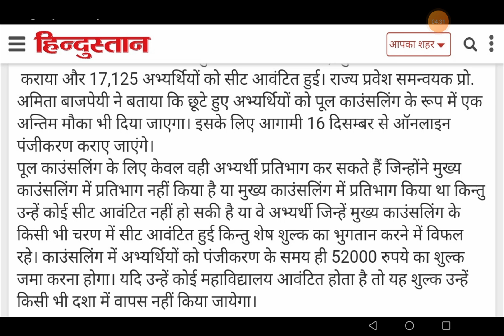UP B.ED COUNSELLING//UP B.ED POOL COUNSELLING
link for registration and fee payment

upbed_counselling 2nd phase

process after allotment video

UP B.ED COUNSELLING// ALLOTMENT RESULT//UP B.ED ADMISSION

UP B.ED COUNSELLING 2020//POOL COUNSELLING//UP B.ED DOCUMENTS//UP B.ED SCHOLARSHIP//COUNSELLING SCHEDULE

HEALTH certificate PERFORMA link UP B.ed👆
UP B.ED COUNSELLING PROCESS
UP B.ED COUNSELLING SCHEDULE
REQUIRED DOCUMENTS
COUNSELLING FEE
B.ED COUNSELLING